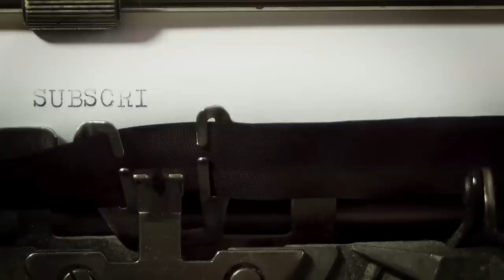Leda D'Rasi: Boszorkánydinasztia - A kezdetek (Hangoskönyv)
"Az égiek úgy döntöttek, ők maguk egyengetik a sorsukat, ami nem más, mint felkutatni és törzsbe foglalni azokat a nőket, akiket az égiek az övékhez hasonló ajándékkal ruháznak fel. Szabályokat alkotnak majd nekik, amelyek szerint az életüket élniük kell, és testvéri szeretettel, együtt, egymásért kell élniük, másokat segítve."

Boszorkánydinasztia : A kezdetek / Leda D'Rasi ; szerkesztő Mező Krisztina

kisregény ; magyar

[S.l.] : Mogul K., 2016

    Kortárs magyar irodalom, Szórakoztató irodalom, sci-fi
    magyar irodalom, fantasy, 21. sz.

CC licensz: Nevezd meg! - Ne add el! - Ne változtasd!